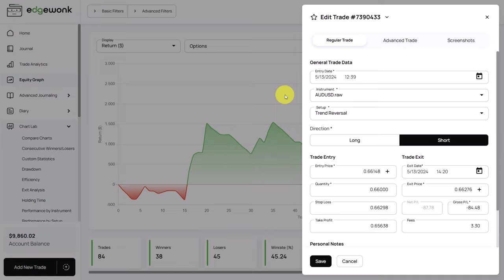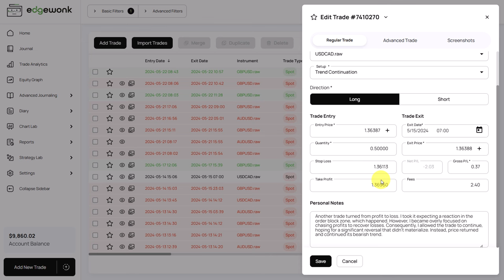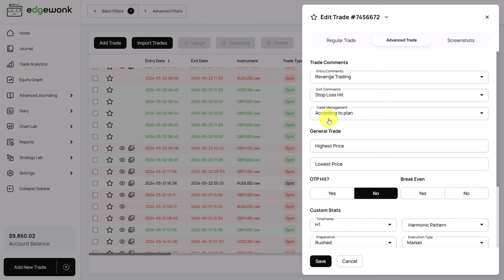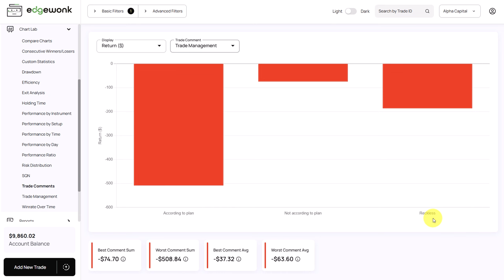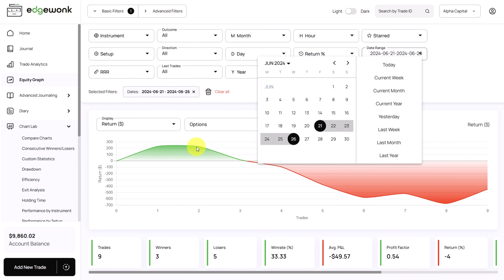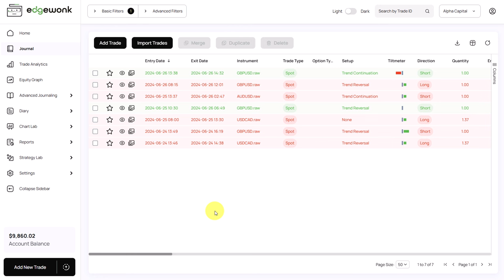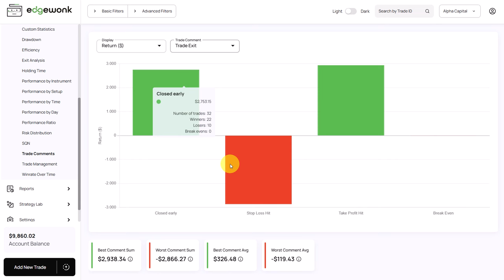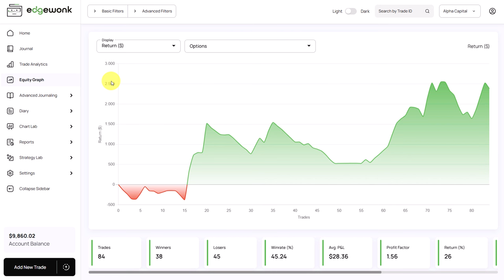The Power of a Trading Diary + Trading Journal - Review #8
Edgewonk is an online trading journal that allows you to easily record your past trades, learn about your trading mistakes, analyze your trading performance and optimize your behavior to improve your trading performance.

The Edgewonk trading journal offers powerful analytical tools, but also provides features that allow the trader to analyze and improve their mental trading game and work on their trading psychology.

Edgewonk is an all-in-one trading journal platform that can be used by stocks, Forex, Futures, Crypto, CFD, and commodity traders alike.